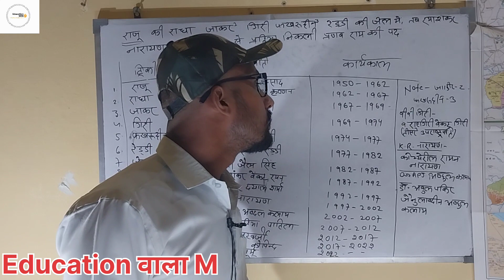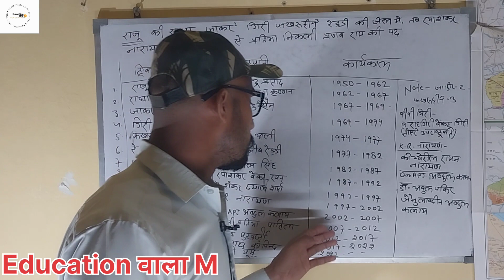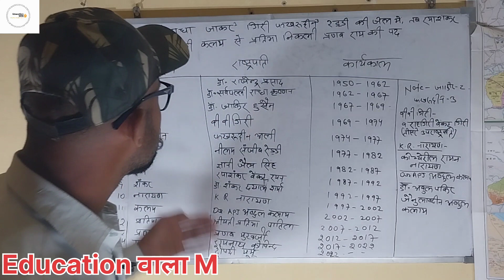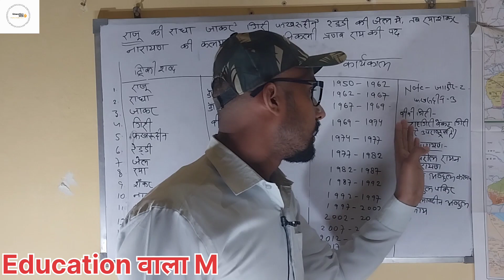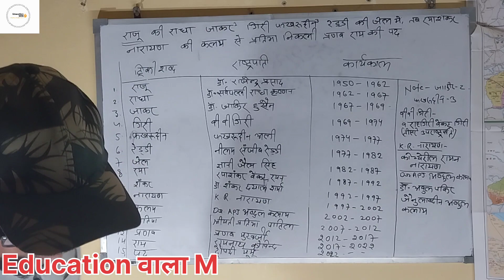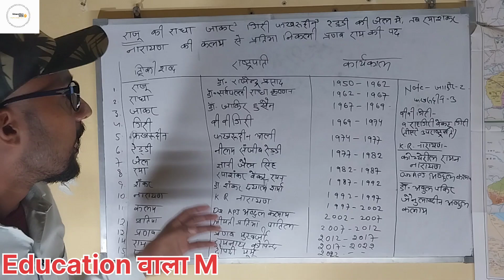भारत के सभी राष्ट्रपति के नाम Name of all president with easy trick | By- Akp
भारत के सभी राष्ट्रपति के नाम आसान ट्रिक से याद करें
Name of all president of india
Education वाला M Education basic se with easy trick